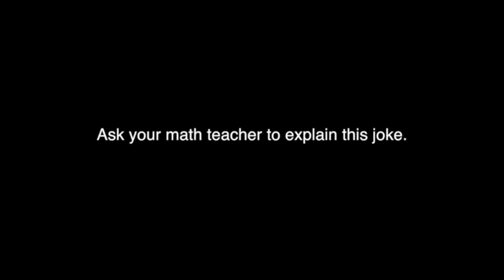February 1st, 2017